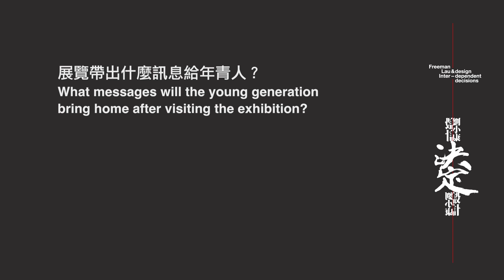「劉小康決定設計」展覽訪問錄像 : 高少康先生(香港)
"Freeman Lau & Design: Inter-dependent Decisions" Exhibition Interview Videos - Mr Hong Ko (Hong Kong)

「劉小康決定設計」展覽於香港文化博物館舉行，展期至2016年5月30日。劉小康為香港著名設計師，展覽展出他30多年的設計作品。訪問錄像除了劉小康親身介紹展覽外，還訪問多位前輩、設計師、藝術家、朋友及合作夥伴，談及劉小康及其創作理念，以及他們認為「什麼決定設計」。

"Freeman Lau & Design: Inter-dependent Decisions" exhibition is now showing at Hong Kong Heritage Museum till 30 May 2016. Freeman Lau is a well known Hong Kong designer and his design works over 30 years are now on display at the exhibition. The interview videos not only include Lau's introduction to the exhibition, but also a number of his teachers, fellow designers, artists, friends and work partners who will talk about Lau and his design concepts, as well as what they think of "What determines design".

「劉小康決定設計」展覽 "Freeman Lau & Design: Inter-dependent Decisions" Exhibition
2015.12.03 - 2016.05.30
香港文化博物館 Hong Kong Heritage Museum